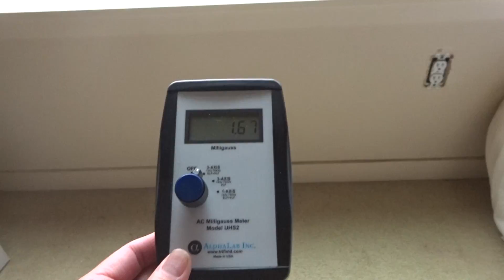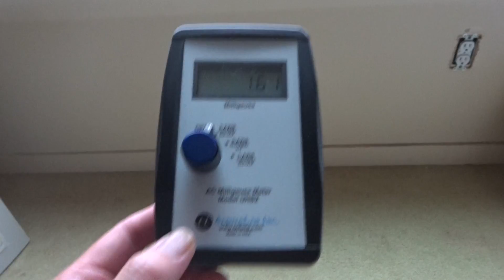02 - explaining magnetic field difference with bed 03/23